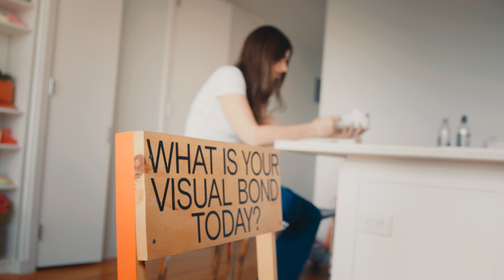Adidas Stan Smith & Olivia Rose for Earth Day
We need to move toward making things eco-conscious."⁠
Happy Earth Day! We tapped mixed media artist @originalrose to help us celebrate the new @adidas Stan Smith (now made with 50% recycled materials) and to chat about why it's important for sneaker and fashion culture to embrace sustainability.